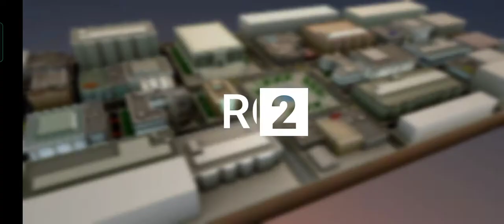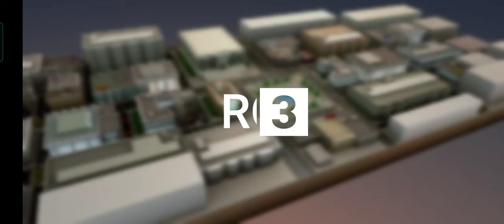Top drives: GT Series - Lamborghini Veneto GT Triple Crown challenge stage 1 - 9 gameplay